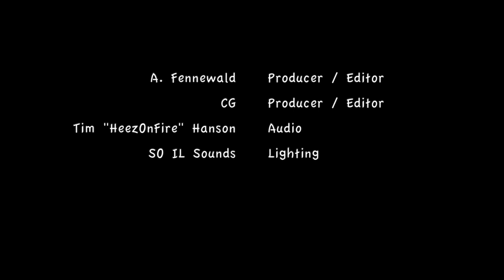"Down Under" - Spillie Nelson + BGatF | JamTime @ Willow Springs Music Festival [4.10.21]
Members of Spillie Nelson and BGatF perform a cover of Men At Work's "Down Under".

This episode of JamTime recorded live at Willow Springs Music Festival (Tamms, IL) on 4.10.21.